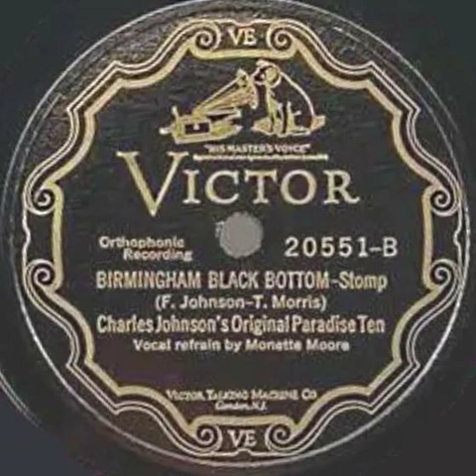Charlie Johnson "Birmingham Black Bottom" (New York 2-25-1925) Victor20551-B.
Hardly known outside of a small Jazz coterie, this small band contrived to create an ensemble effect much like the Fletcher Henderson outfit. Charlie Johnson played at Small’s Paradise Club in Harlem (229 1/2 7th Avenue at 135th Street) on and off from approximately the mid-twenties to mid-thirties.
The Boy In The Boat shows some beautifully-controlled muted work by Sidney de Paris; Walk That Thing gives a representative trombone solo from Jimmy Harrison. Ben Whittet (clarinet) and George Washington produce some delightfully lazy solo work on Hot Bones and Rice, whilst Sidney de Paris creates an Ellingtonian Cootie Williams growl solo which might be mistaken for the great trumpet man.
(syncopatedtimes)